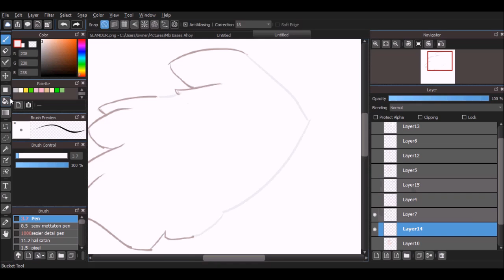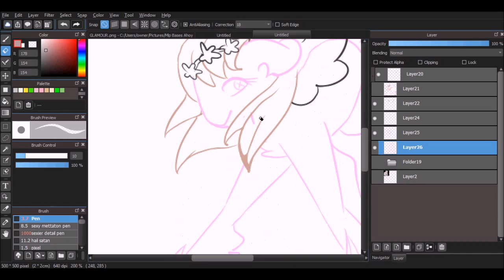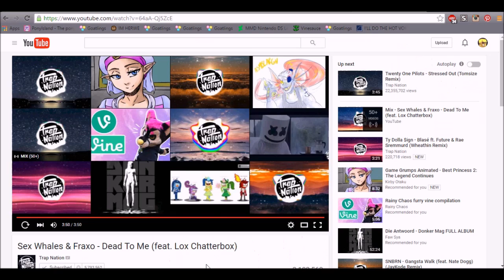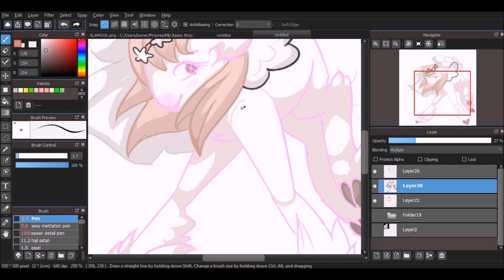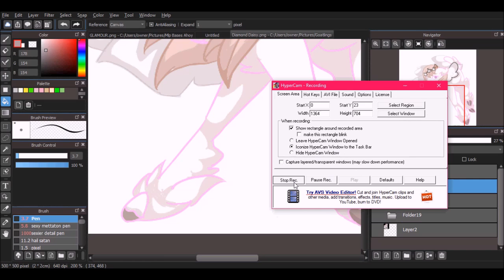Diamond Daisy DakotaMilton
My goat babby
GO SIGN UP FOR GOAT